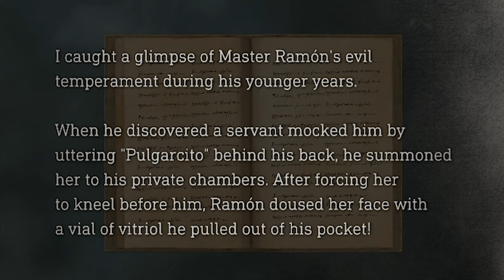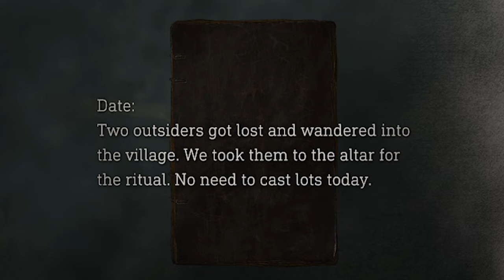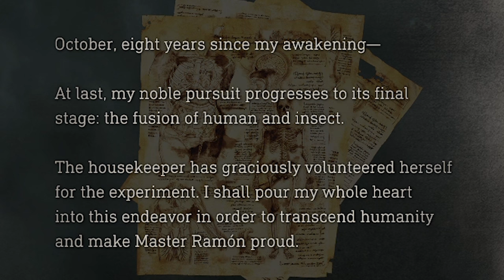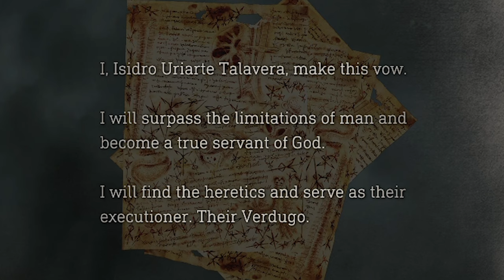How Resident Evil 4 Remake Reinvents Classic Characters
Resident Evil 4 is such a classic that many thought that Capcom would never be able to top it but the Resident Evil 4 Remake - and Separate Ways DLC - somehow managed. This retrospective review will look specifically at the changes in the character development of Leon, Ashley, Luis, Saddler, Salazar and Krauser, as well as enemies like the Ganados and Verdugo, and analyze how this improves an already legendary game.